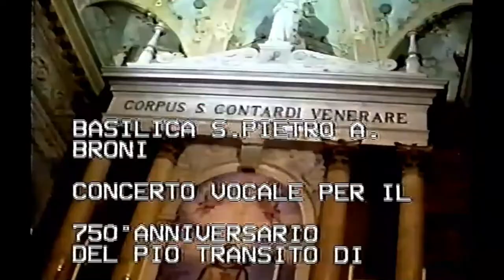CAPPELLA MARIA IMMACOLATA - CONCERTO PER IL 750° DEL TRANSITO DI SAN CONTARDO 15 aprile 1999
Coro "CANTICA OMNIA" E "CAPPELLA MARIA IMMACOLATA" Broni
Coro voci bianche "IL SOLE DELL' AURORA"
VOCE: ELENA BELTRAMETTI
ORGANO: CINZIO BALDIN
MAESTRO DIRETTORE: VANNI ZUNARDI
Basilica di San Pietro Apostolo - 15 APRILE 1999